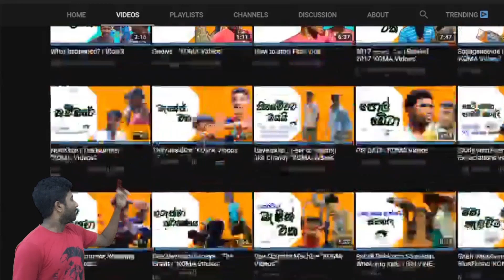Aran Hadaganna | KOMA Videos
අරන් හදාගන්න කැමති ජෝඩුවක් සෙට් වෙලා නෑ

SMS - type KOMA to sent 6511